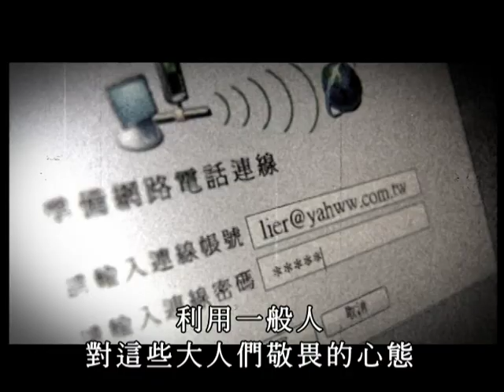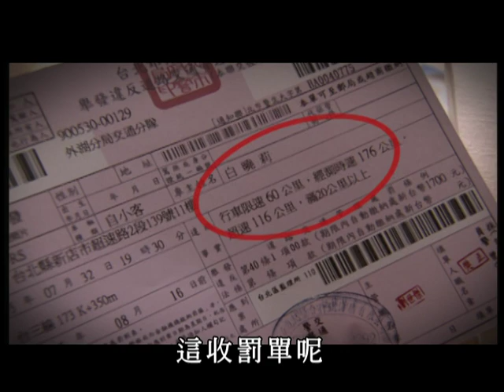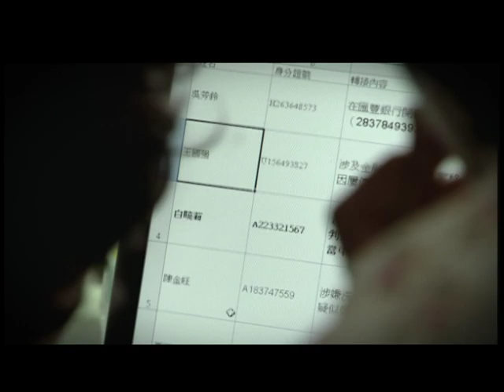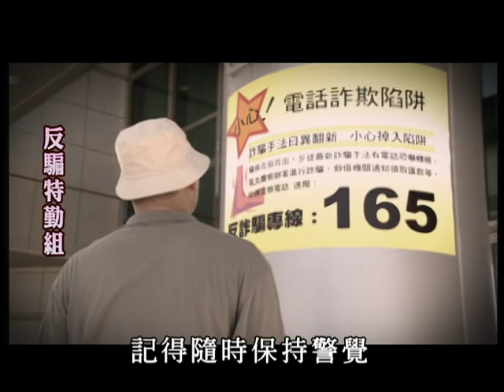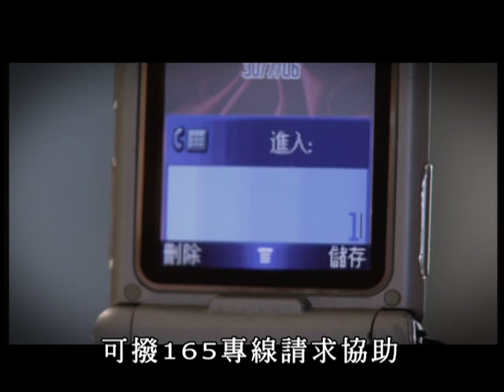您涉有經濟犯罪之嫌疑...｜反騙特勤組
💡破解秘笈：
✔ 撥打165反詐騙專線查詢
✔ 法院或地方法院不會用電話語音通知出庭
✔ 警察機關辦案，會請當事人親自到場製作談話筆錄，不會透過電話進行
✔ 謊稱秘密調查，不可與銀行人員交談，其中必有詐
✔ 轉帳後2小時內，可直接至銀行要求辦理警示帳戶，保住存款
  📌備妥必要憑證—帳戶存摺及印鑑、本人身分證明文件，滙款、轉帳明細表和單據